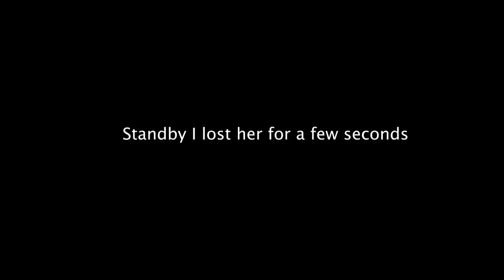The Photography Files Episode 5-Takeisha Jefferson, JT Cheri Photography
Takeisha started off photographing her siblings, transitioned into a stint as a photographer in the Air Force, and later evolved her work into a blend of portrait and fine art photography.  Listen as she discusses her journey, exemplifies the saying that "it is not the camera, it's the photographer," and addresses issues of colorism and representation in photography.